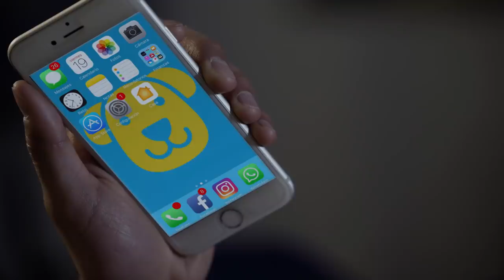CON LUGAR- T1 / Ep. 5 Cerrando la app gay / Serie web gay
La relación entre Aarón y Alex está creciendo, pero... ¿están listos para dar el siguiente paso? Iniciar una relación será más difícil de lo que Ari imaginaba.

Serie creada por:
OMAR FLORES SARABIA